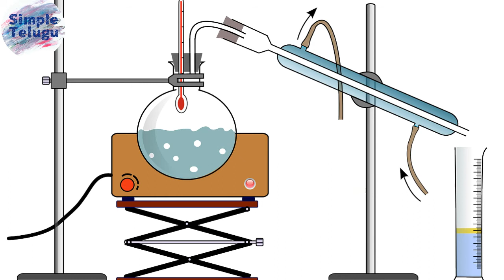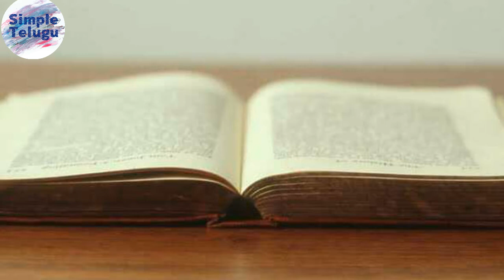history of alcohol in telugu /a brief to alcohol telugu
Hi views

Alcohol history anyone know this video